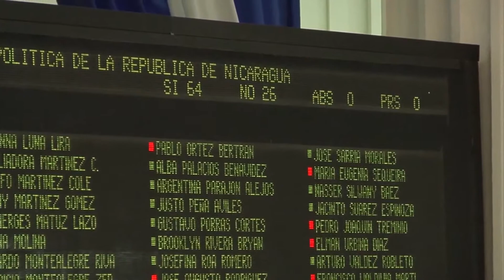Presidente nicaragüense celebró aprobación de reformas en Constitución Política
El presidente de Nicaragua, Daniel Ortega, celebró este miércoles la aprobación de las reformas constitucionales que le permiten postularse a la reelección de forma indefinida.
El mandatario calificó de "histórica" la aprobación de reformas a la Carta Magna de ese país centroamericano, hecho con el cual, según Ortega, Nicaragua crece en dignidad.